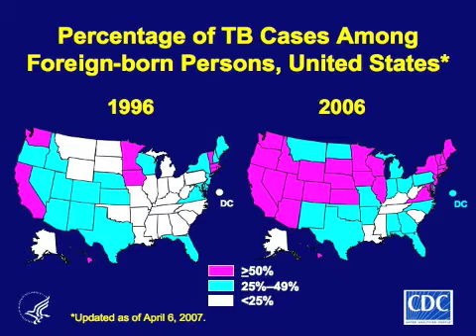Importing Tuberculosis through Immigration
Dr. Vickery demonstrates how the United States is particularly at risk for tuberculosis and how the amino acid and protein available in Platinum Amino Acids Plus can help.